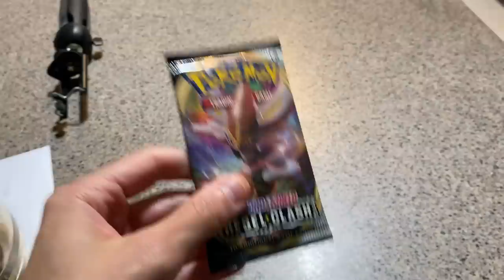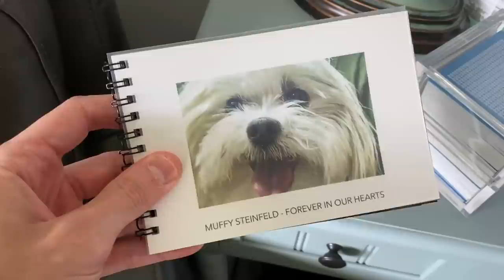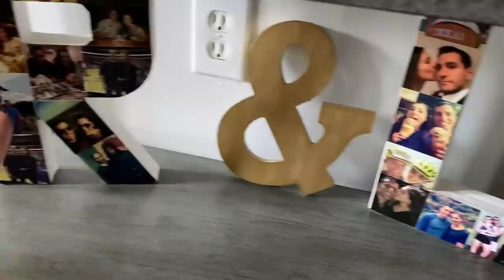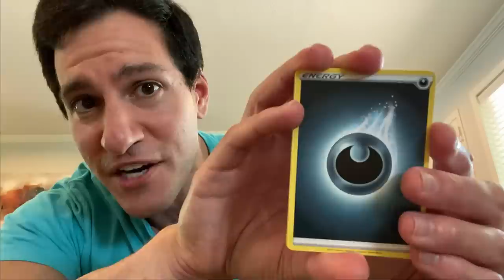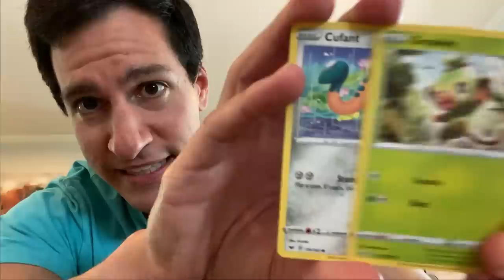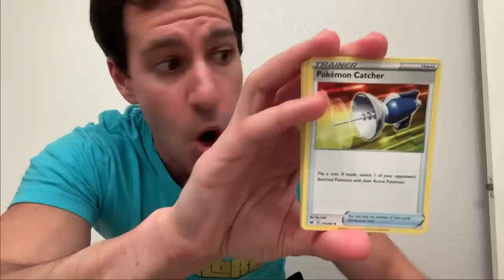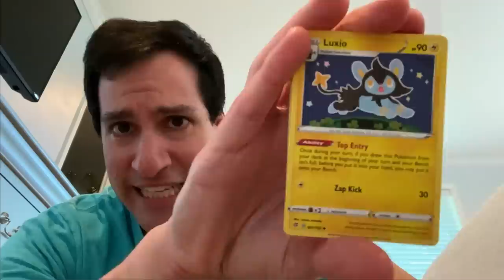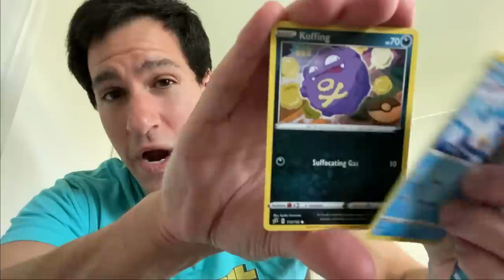*EXTREME HIDE AND SEEK CHALLENGE AT HOME!* Pokemon Cards Opening!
My wife hide Pokemon cards packs around the house! It's my job to find and open every pack! The extreme hide and seek challenge is here!

► Contact Leonhart!